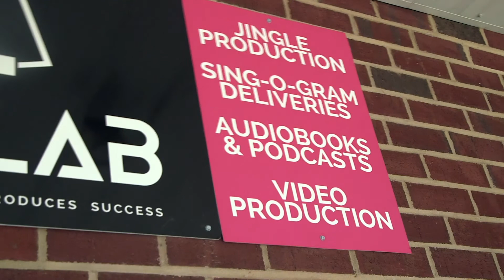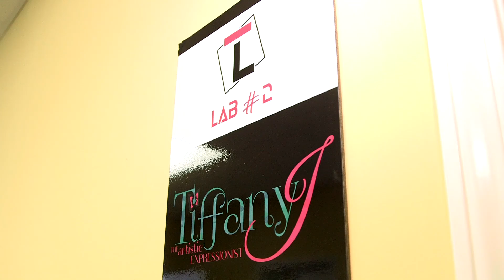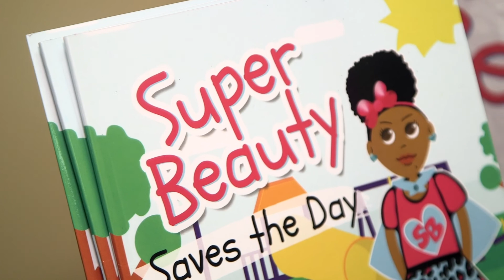TIffany J Grand Opening 2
Tiffany"J" Wider: Creator at Super Beauty,
Visionary Director at Beauty, You Are Boot Camp
Inspirational Personality, Soul Artist, Author at TiffanyJ, and
Owner/Creative Director at TJ's Elements! Congratulaitons again on opening your 1st location of TIPS LAB! I'm excited to see what your fuutre holds and am proud of you're postiive inititatives! I hope it goes global!